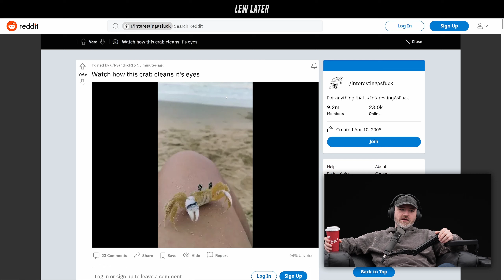When A Crab Gets A Dirty Eyeball...